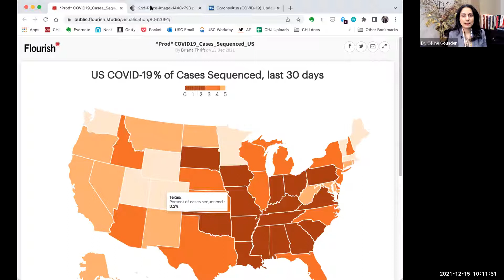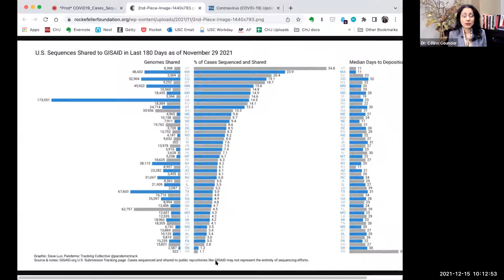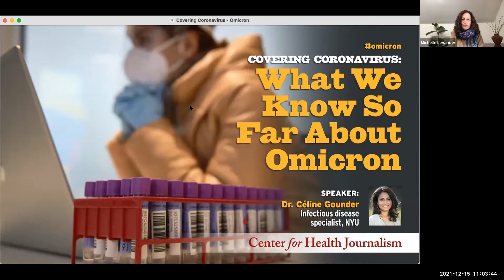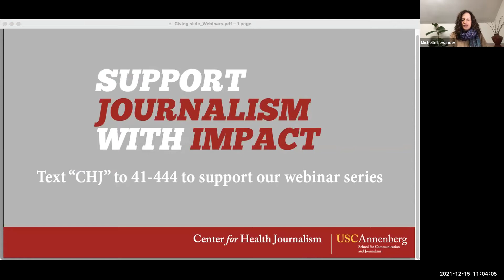Covering Coronavirus: What We Know So Far About Omicron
The omicron variant poses huge challenges for reporters seeking to report accurately amid the information vacuum. Dr. Celine Gounder, an epidemiologist, medical analyst and host of the COVID podcast “Epidemic,” will brief us on the latest research, clarify what we still don’t know, and help us think through where the pandemic takes us from here.